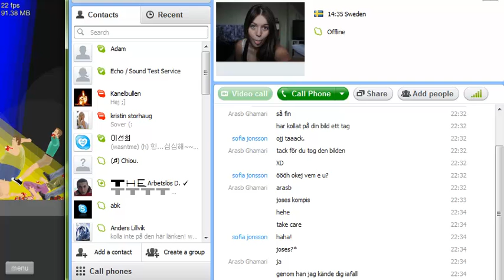Lets Play Happy Wheels part 8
what a wonderful wor...